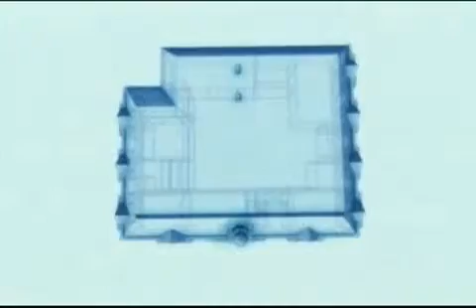M.H - Dartford Library Part 2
Dartford Library in Dartford. S.09 E.06 Copyright of Antix Productions.